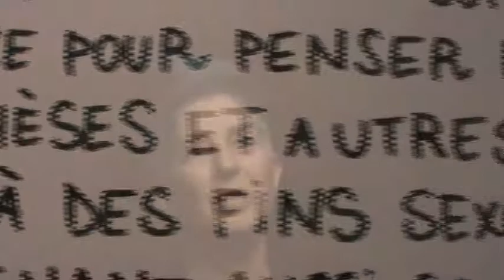LUFF-presents!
Quelques presentations a LUFF et L'OFF; 2014 avec Jean-Francçois Rauger de la Cinématèque Française, realisatrice Beth B, commentator Pete Tombs, art par Bryan Lewis Saunders.